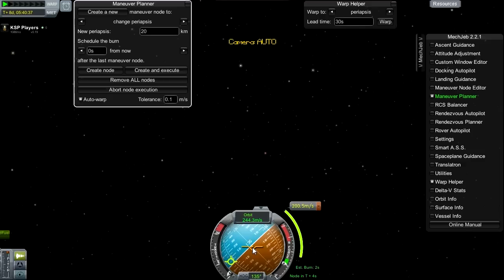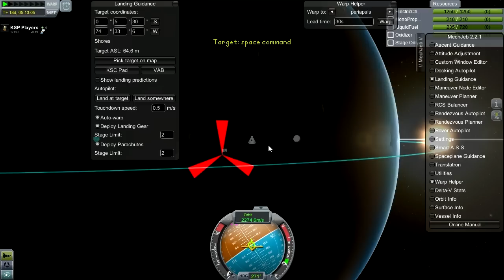KSP FR: tuto mechjeb 2.2.1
petite video tuto pour apprendre a utiliser quelque fonction de mechjeb.
   - mise en orbite (auto)
   - allez vers mun (auto)
   - atterrir (auto)

personnellement j'ai mis les deux version donc je ne pourrait pas dire si juste la version 2 suffit.